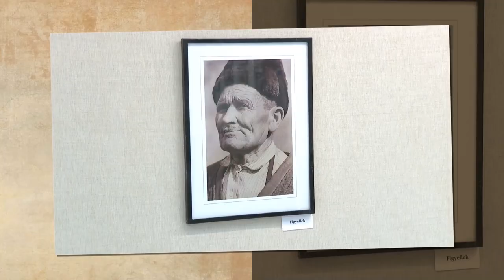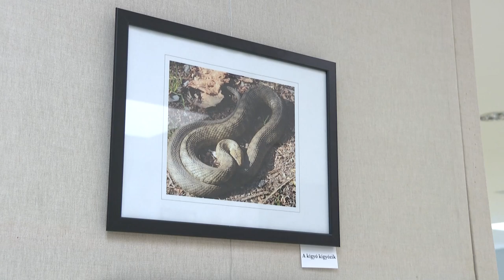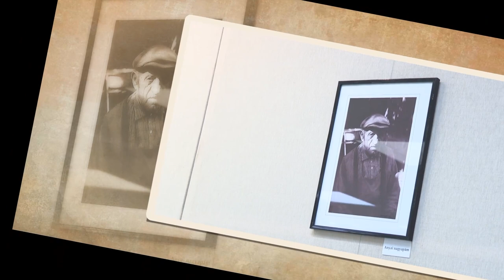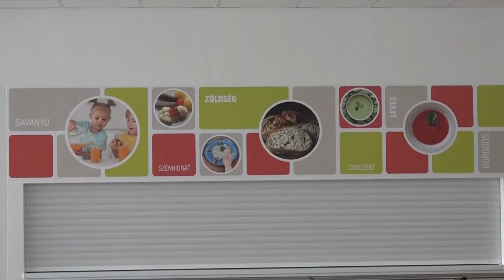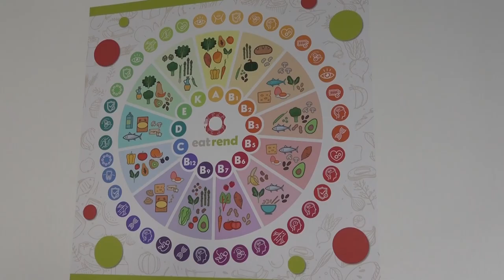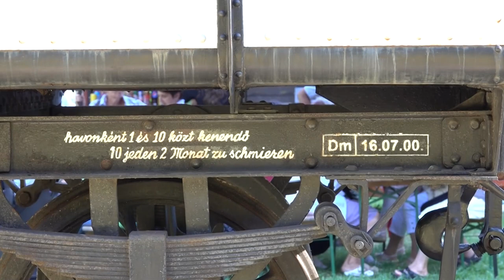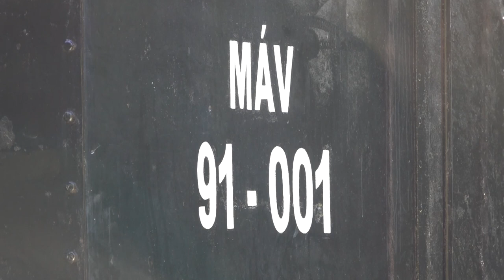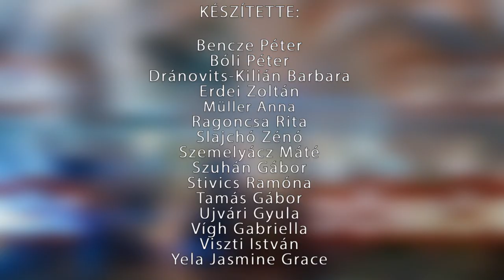Kaposmenti Magazin - 2023.09.05.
Tartalom:
- Augusztus 29. a fotográfia világnapja - fotókiállítás Dombóváron
- 110 éves jubileum, táblaavatás – megnyitották az idei tanévet Dombóváron
- Megújult az ebédlő az Evangélikus iskolában
- Visszatért a dombóvári mozdony – ünnepélyes átadóval fogadta a város Mukit– modern környezetben ebédelhetnek a diákok